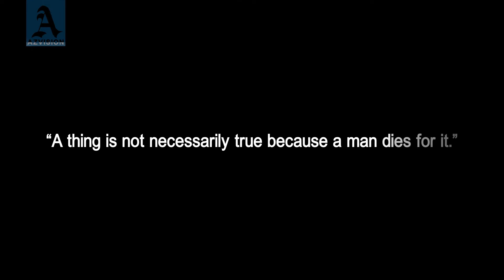Dedicated to Martyrs of Azerbaijan